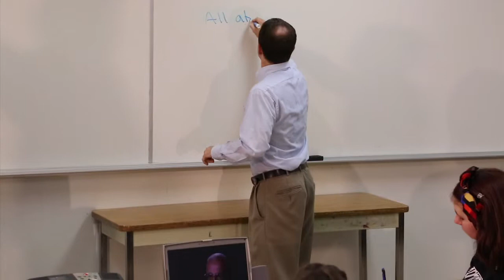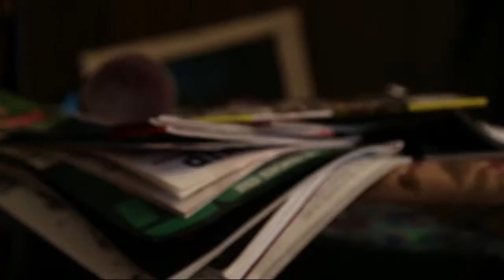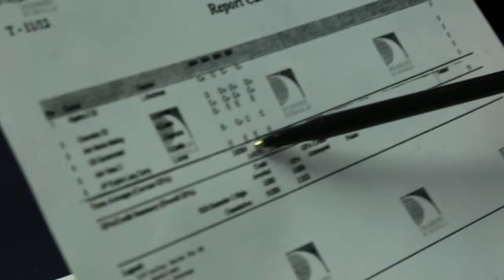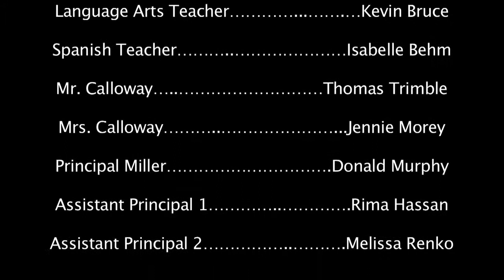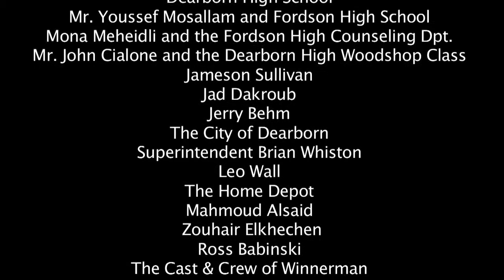Becoming Charlie - a WDHS Production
"Becoming Charlie" is a dramatic tale based loosely upon the challenges of an actual DHS student who lost his parents to tragedy and fought hard, despite the sadness, to gain stability for his siblings while re-inventing his own world.